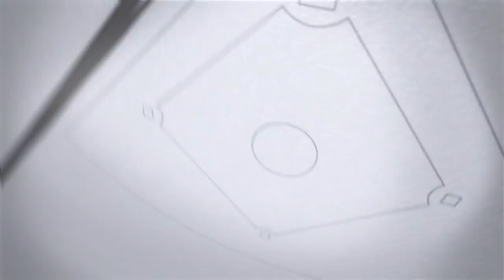MLB 2018 // Graphics Package for Fox Sports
I had the privilege to be a part of a very talented team at Fox Sports to create the graphics package for Major League Baseball. It was a fun project and I learned a lot along the way. This Ukrainian even learned a thing or two about baseball. The project was led by Gary Hartley, Michael Dolan, and Andrew Narayan. All three of these men are highly creative and a JOY to work with. They are definitely someone I look up to a lot.

CREDITS:
// President of Design:
Gary Hartley

// VP of Design:
Michael Dolan

// Graphic Producer:
Danielle Stocki

// Graphic Producer:
Joseph Wheeler

// Sr. Sound Designer
Eric Smith

// Art Director:
Andrew Narayan
Andrew has strong design, animation, and 3D skills, but I call him "The Idea Man". I've never met anyone who is so quick at coming up with great ideas and designs. You'd be surprised at how many graphics packages at Fox Sports were birthed out of Andrew's ideas. He is a super talented motion designer and a great friend.

// Sr. Motion Designer / Animator:
Juan Cayamcela
Juan is one of the most hardworking designers I know. He is extremely talented and very good at his craft! He possesses strong design, animation, and 3D skills. In fact, he is responsible for designing and animating almost everything you see starting at 1:06. On top of all that, he is also a great musician and has a great sense of humor. I do think he missed his calling in comedy, but lucky for him, he's great at what he does.

// Motion Designer / Animator:
Katie Trott
Katie was the youngest member of our team, but you would never know because her talent and knowledge really shined through on this project. She is a great motion graphics designer with strong design skills and she was an asset to our team.